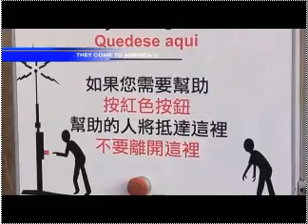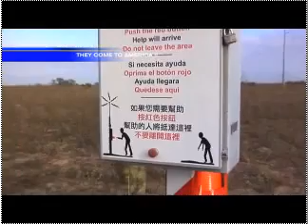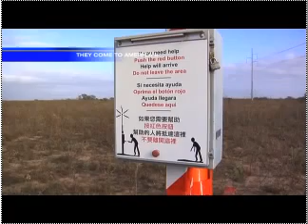Dennis Michael Lynch on CBN News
DML taking about border security concerns, immigration reform and the Obama administration release of illegal immigrants into the general public.